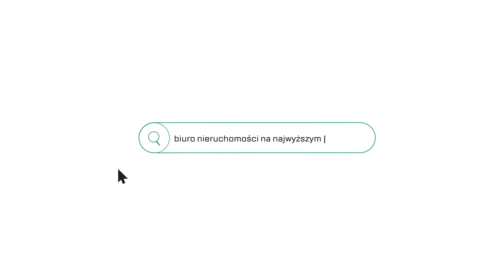Atrakcyjna kawalerka przy ul. Przytulna w Gdańsku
Umeblowana kawalerka o powierzchni 36,5 m2 mieści się na I piętrze niskiego bloku. Mieszkanie dzieli się na przedpokój, duży salon z aneksem kuchennym, gdzie w praktyczny sposób jest oddzielone miejsce z dużym łóżkiem, łazienkę oraz balkon.